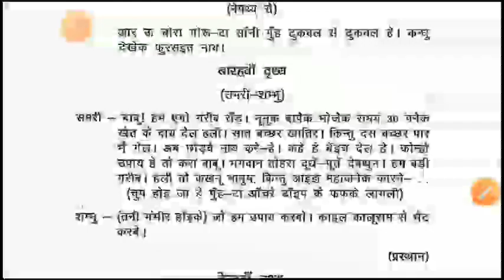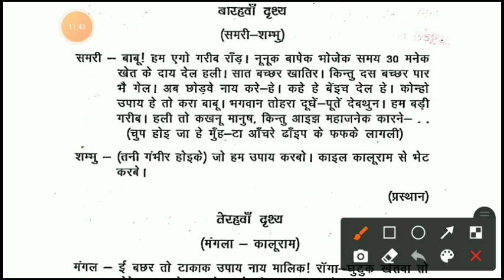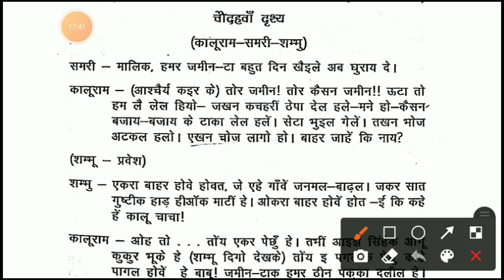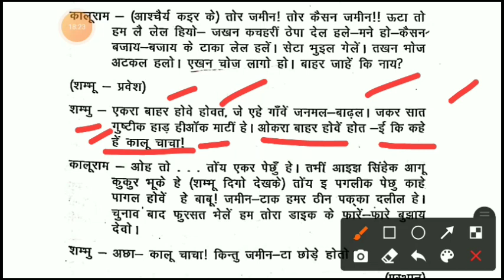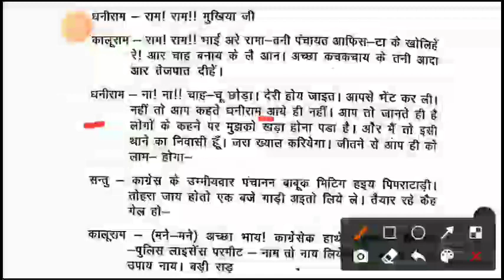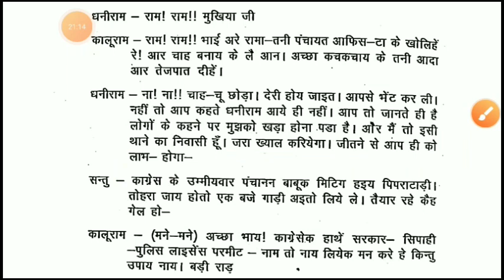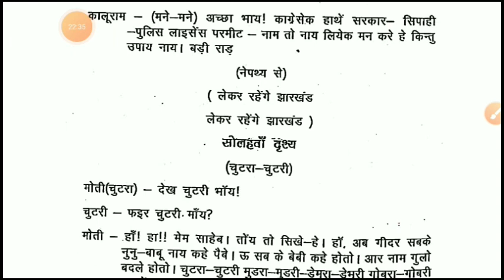Chabhi kathi part 3||khortha natak chabhi kathi|| चाभी काठी खोरठा नाटक|| खोरठा से हिंदी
चाभी काठी खोरठा नाटक

खोरठा से हिंदी

चाभी काठी श्रीनिवास पानूरी जी द्वारा रचित एक नाटक हैं जिसमे पानूरी जी ने समाज के व्यवस्था पर कटाक्ष करते हुवे चित्रण किए है।

समाज का एक मार्मिक चित्र प्रस्तुत किए है।